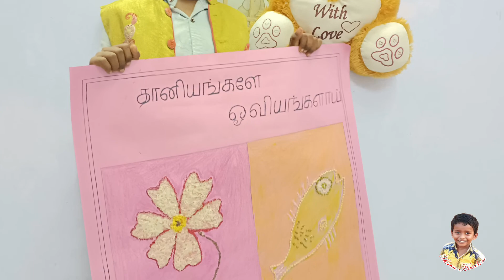தானியங்களை ஓவியங்களாய் | 1 standard Tamil project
Project work
1 standard Tamil project
Aaron Ansalam